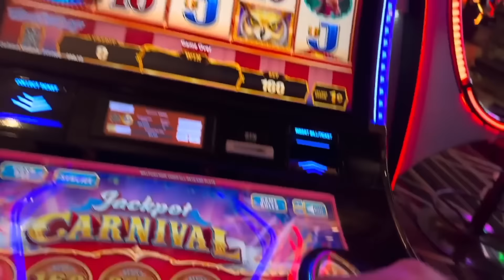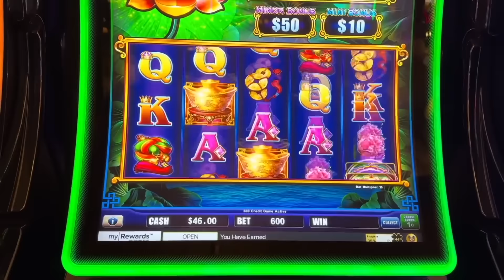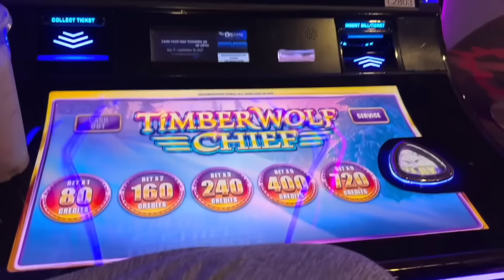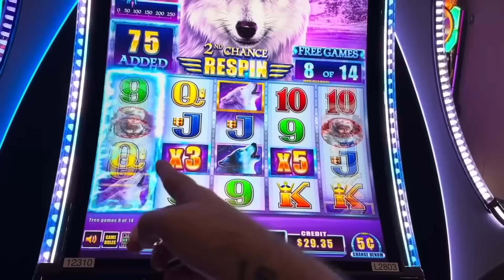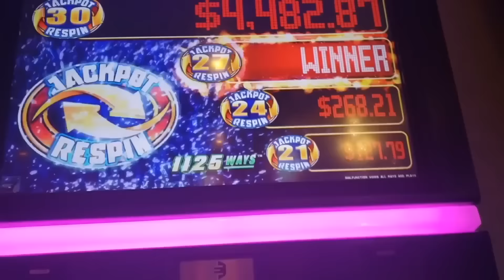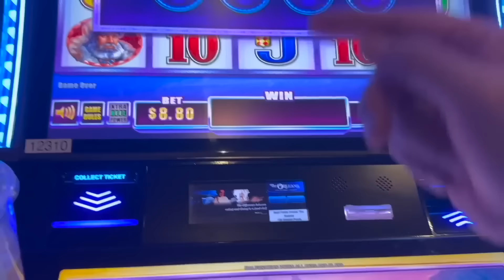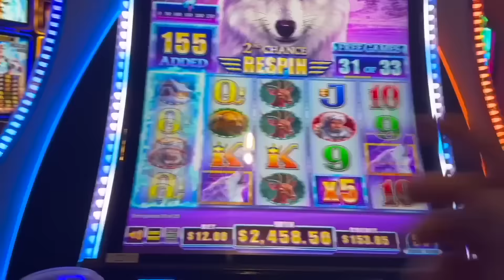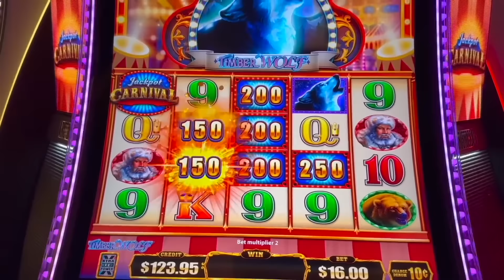TIMBERLAND WOLF JACKPOTS!!